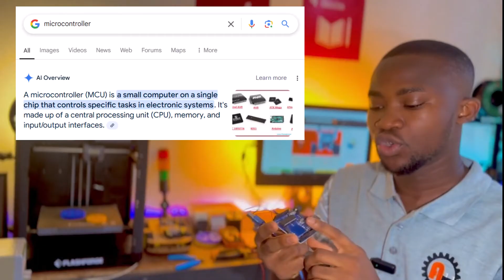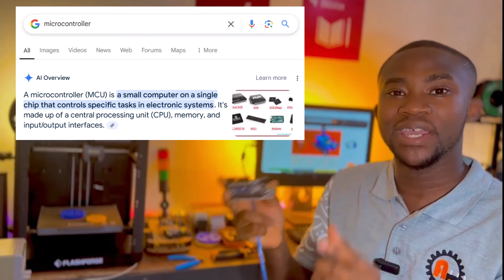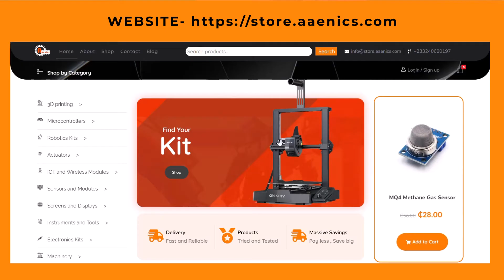Episode 1 - Intro to Robotics, Microcontroller Electronics and Hardware Programming with Arduino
In this video we intend to address an audience that is completely new to the idea of robotics, microcontroller electronics and programming.

If you are in especially Ghana and want  to know how to get started with all this, then this is the channel for you.

The Arduino Starter kit spoken of in this video can be found and ordered at the aaenics store

The Aaenics store deliveres quality and affordable robotics products to makers and beginners all over Ghana.